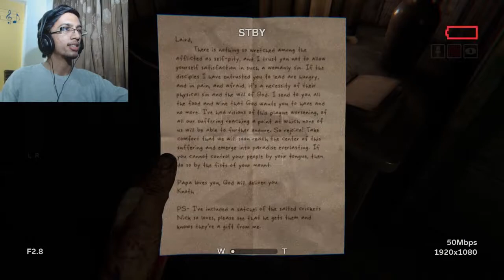GETTING NO SCOPED | Let's Play : Outlast 2 - Part 7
This midget should definitely either participate in Olympics or should join a clan in Call Of Duty.